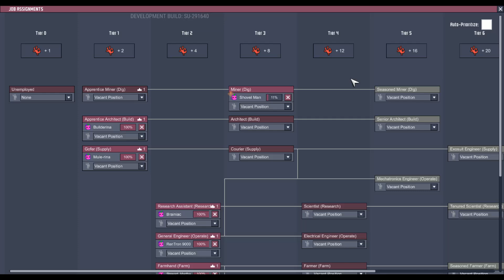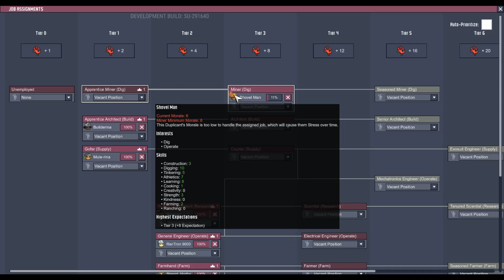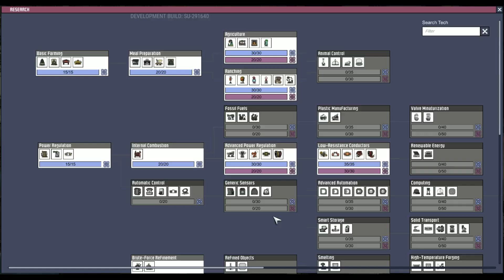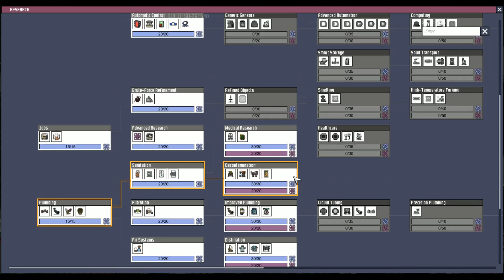SkeletonJim plays Oxygen Not Included Episode 85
In this episode I discover that Hatchs can produce coal.

What is Oxygen Not Included? It's a colony management/survival game developed by Klei Entertainment where you manage brave little spacenauts called Duplicants and try to find out why they've landed where they have.